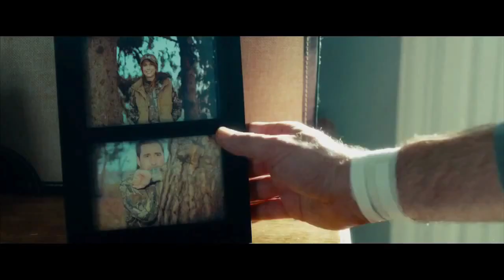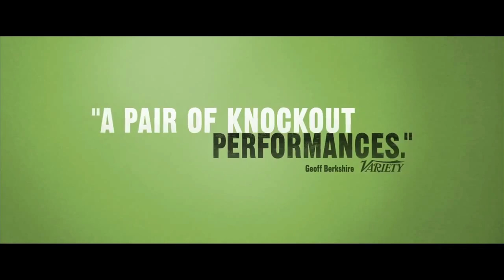The Skeleton Twins Official Trailer + Trailer Review : Beyond The Trailer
The Skeleton Twins debuts its official trailer for 2014, starring Kristen Wiig and Bill Hader!  Watch it today with a trailer review!

The Skeleton Twins debuts its official trailer for 2014 and you can see it here today plus get a trailer review!  Beyond The Trailer host Grace Randolph gives you her reaction to this trailer for The Skeleton Twins starring Kristen Wiig and Bill Hader!  Can they recapture their SNL magic?  And is Bill Hader doing a good job building on the popularity of his SNL character Stefon?  And with Beyond The Trailer's Trailer Plus, you'll get a link to other movie news, reviews, and trailers!  Enjoy this official HD trailer and trailer review for The Skeleton Twins before you see the full movie in 2014!  And make Beyond The Trailer your first stop for entertainment news on YouTube today!